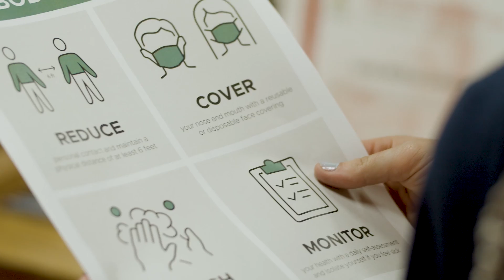Get ready, Bobcats!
Campus will look a little different this year. Hear President King talk about the projects currently underway and the plans for the near future.